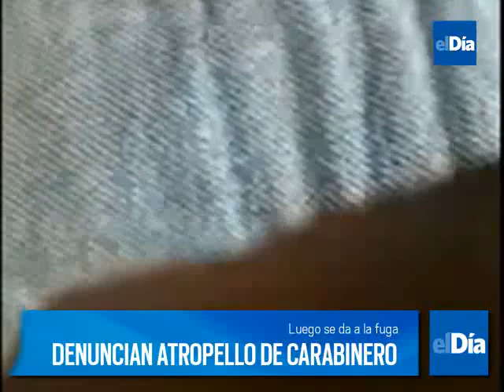Denuncia contra carabinero en Coquimbo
Denuncia contra carabinero en Coquimbo, sería por atropello y posterior fuga